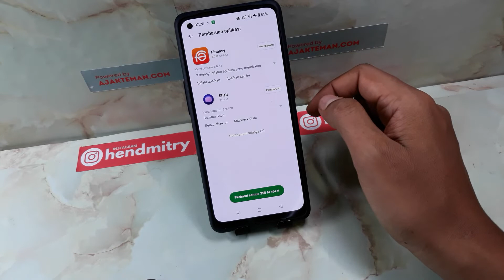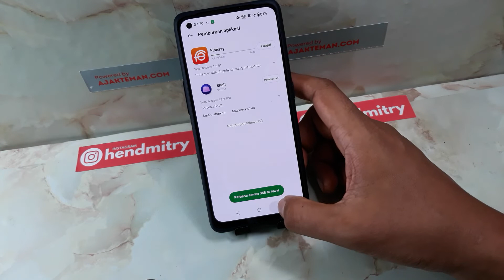CARA UPDATE APLIKASI DI APP MARKET